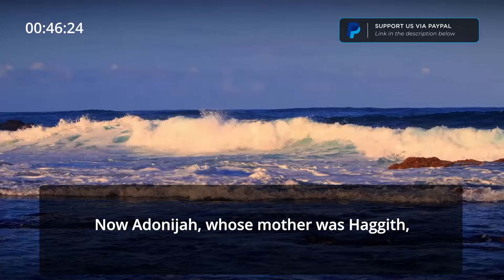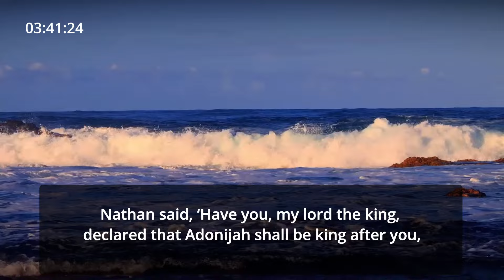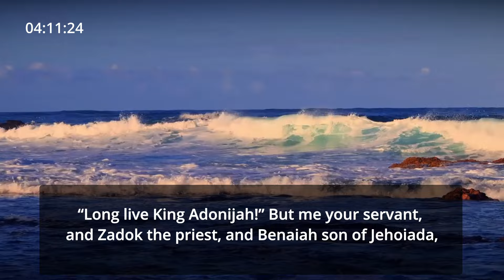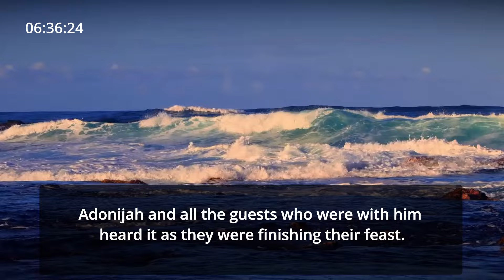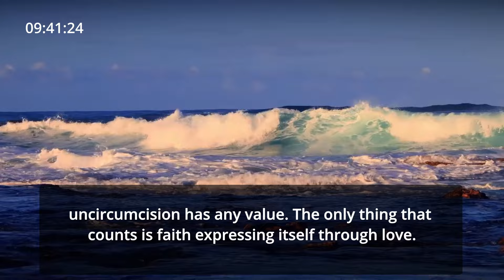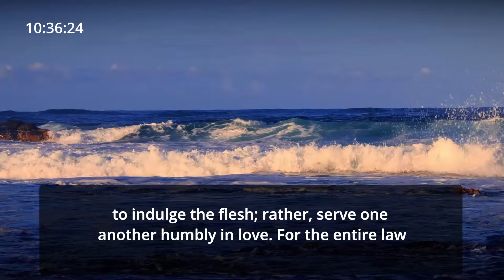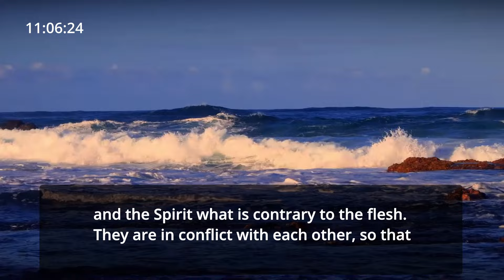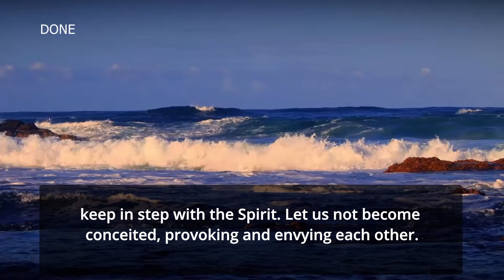2-Year Listening Challenge - Vol.1 - Day 272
2-Year Listening Challenge - Vol.1 - Day 27២ read by David Suchet

Today's Scripture Focus:

- 1 Kings 1
- Galatians 5
🎬 Support John 3:16 live stream